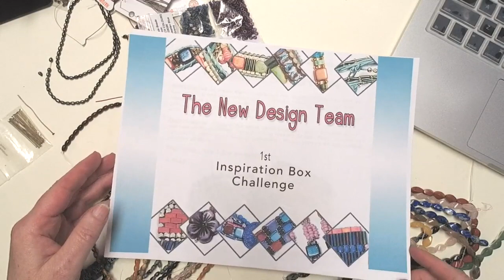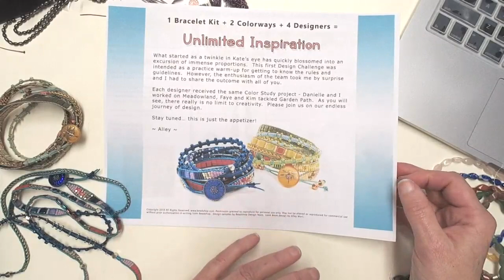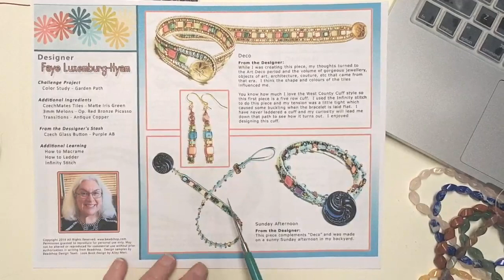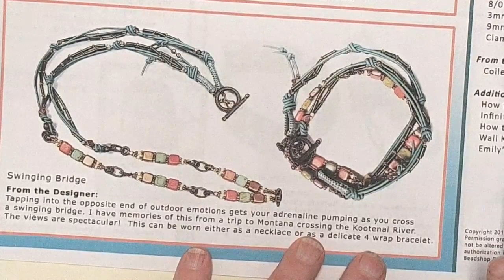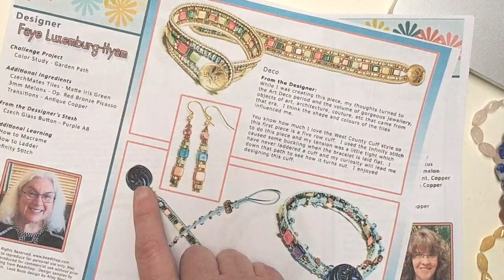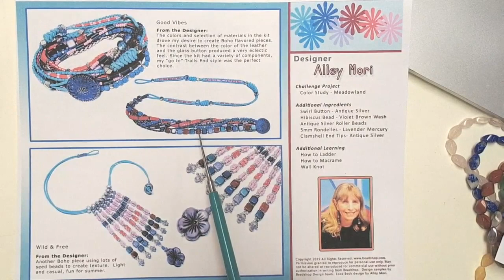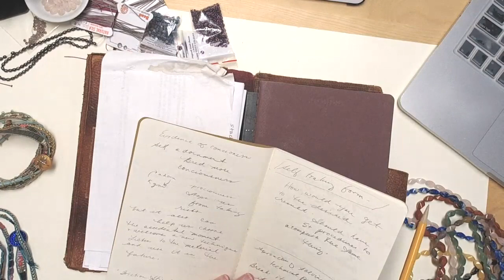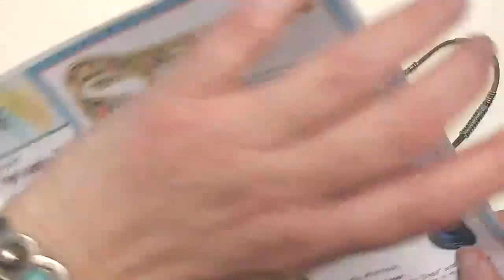Free Tip Friday: Week in Review and Getting Creative!